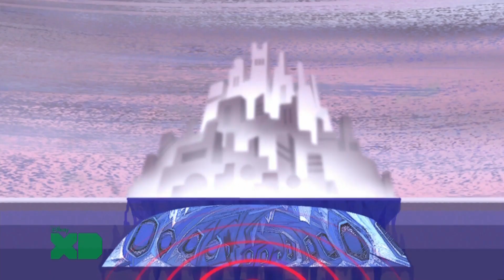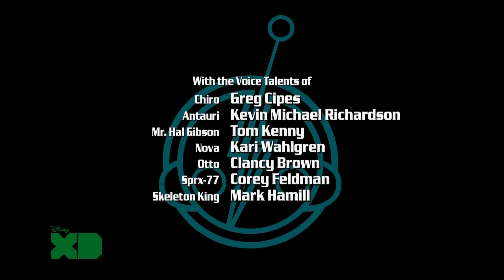Super Robot Monkey Team Hyperforce Go! S02E09 Snowbound